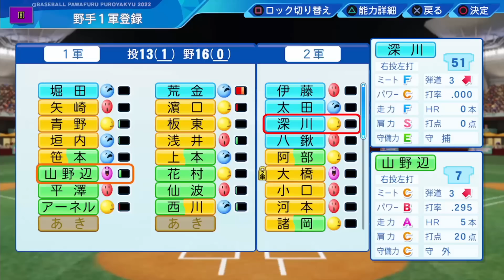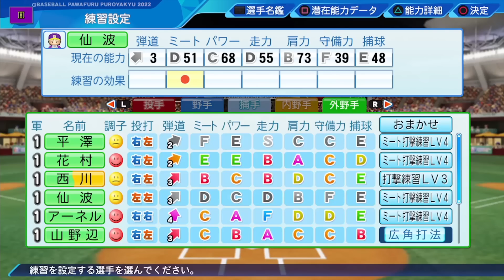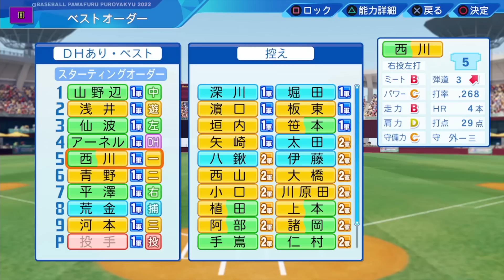【実況】新興球団を立て直す Part15 【パワプロ2023】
これは将来の４番だろ！！！

メンバー限定配信など見たい方はメンバー登録はこちら↓